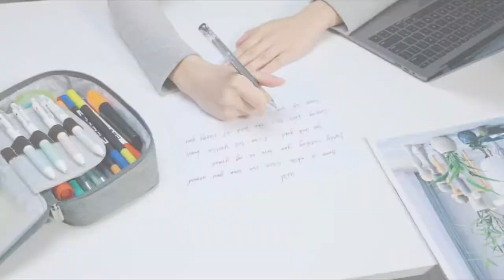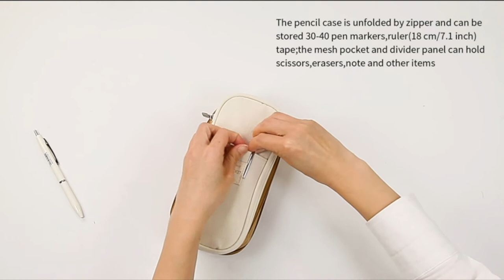Top 5 Drawing Pencil Cases / Pen Cases / Pencil Organizers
This video includes the Top 5 Best Drawing Pencil Cases and Pen Cases in 2023.

00:00 - Intro
00:13 - 5 ►Homecube Big Capacity Pencil Case
●Amazon US
01:18 - 4 ► VNIEETSR Large Pencil Case
●Amazon US
02:03 - 3 ►ANGOOBABY Large Pencil Case Big
●Amazon US
03:17 - 2 ► EASTHILL Big Capacity Stationary Bag
●Amazon US
04:49 - 1► EASTHILL Big Capacity Pencil / Pen Case
●Amazon US
★Try Amazon Prime Student 6-Month Trial

♦YouTube channel that showcase : pencil case, pencil pouch, art storage, pen storage,  pencil drawing, pencil art, art storage ideas, pencil storage ideas, pencil storage box, art bag for supplies, art bag review, best pencil bag, pencil box, pencil holder for desk, pen holder for desk, pen case, pen organizer for desk, art supplies storage, art supplies organizer, art supplies travel bag, art supplies for school